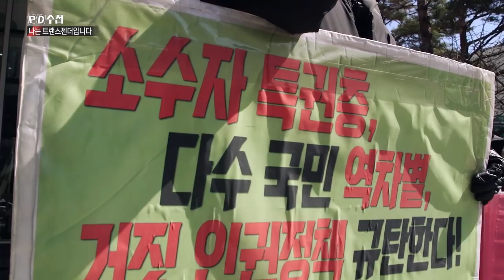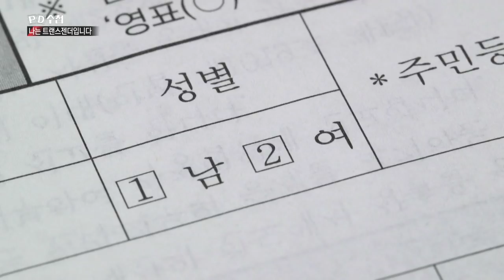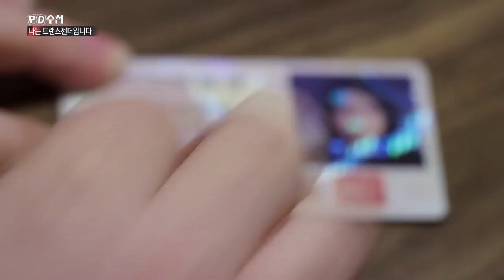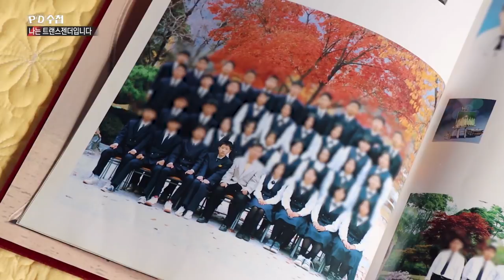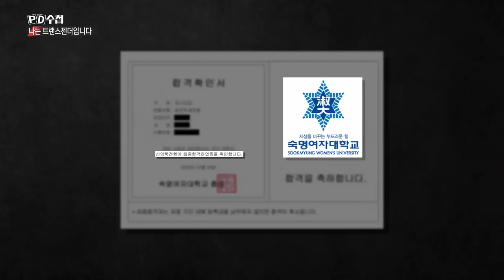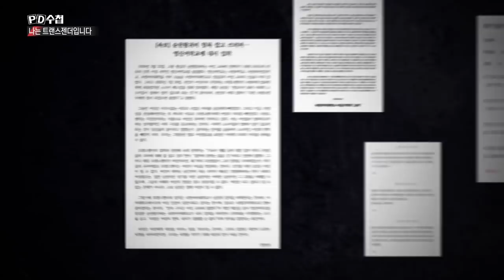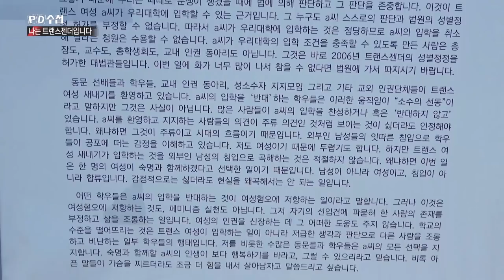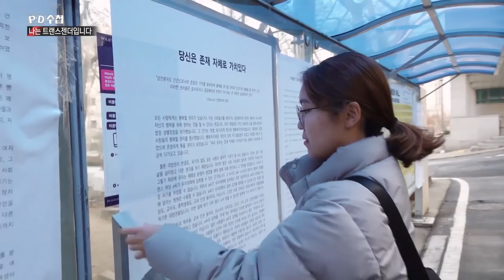나는 트랜스젠더입니다 - 후반부 - PD수첩 (3월24일 화 방송)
✔시대의 정직한 목격자, MBC PD수첩 (화 밤11시 방송)